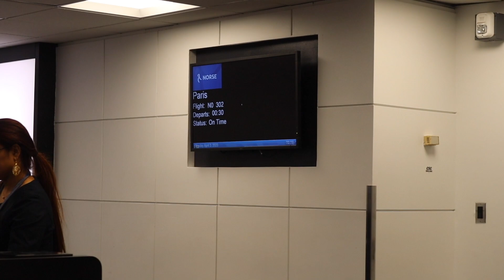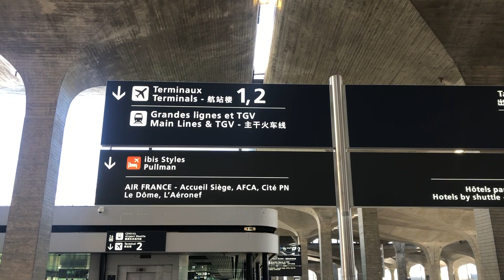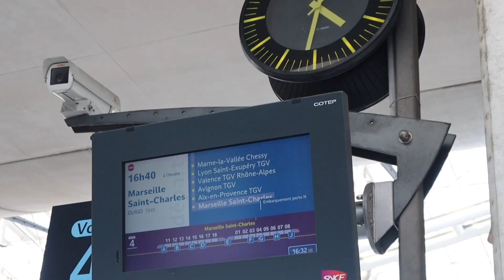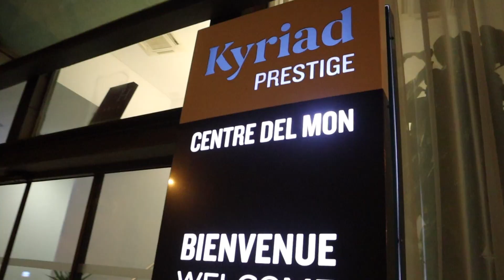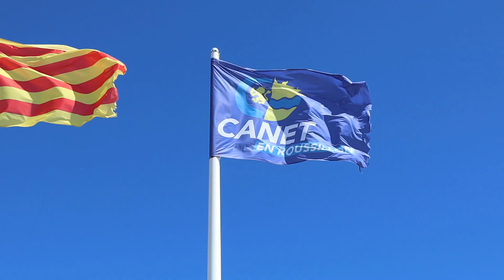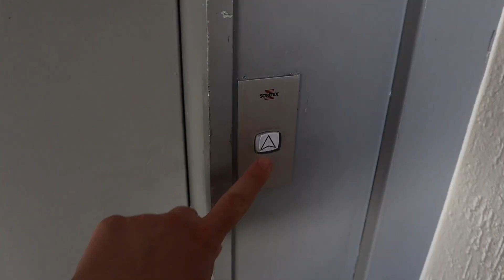MOVING TO FRANCE AS AN AMERICAN 🇫🇷 artist residency travel vlog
Oops I moved to France. I'll explain.

I am so excited to share the start of my latest series: France travel vlogs! This Occitanie solo travel vlog covers my arrival in this adorable French beach town of Canet-en-Roussillon in Southern France. I am honored that I was chosen for the Odyssée Artist-in-Residence Program, which means I get to spend a month living on the beaches of Southern France writing songs. This is my first artist residency, and I feel so lucky to be here. It's a dream come true, and I can't wait to share it all with you!

The music in this video is my original song 'August,' which you can listen to on all streaming services.